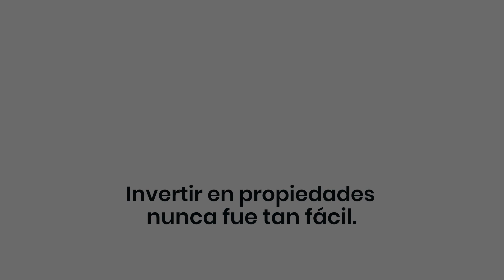¿Vale la pena EMIGRAR a AUSTRALIA en 2024? [Latinos en Sydney] 🇦🇺🦘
¿Vale la pena emigrar a Australia en 2024? Hablamos con latinos viviendo en Sydney para preguntarles por qué decidieron migrar, por qué Australia, cuánto cuesta vivir en Australia para asi poder entender los pros y contras de vivir en Australia.

¿Vale la pena EMIGRAR a AUSTRALIA en 2024? [Latinos en Sydney] 🇦🇺🦘 👉🏻 Contenido:

00:00 Intro
01:18 Latinos en Sydney: Tiempo en Australia
04:12 Por qué decidieron emigrar
05:12 Por qué elegir Australia como destino para emigrar
08:02 Miedos al emigrar a Australia
09:07 Visas Australia
09:37  Encontrar trabajo en Australia
13:20  ¿Es necesario saber inglés para emigrar a Australia en 2024?
14:53 ¿Cuál es la mayor diferencia entre migrar a Australia en el 2024 vs. años anteriores?
15:54 ¿Cuánto dinero se necesita para emigrar a Australia en 2024?
16:39 Vivienda en Australia
17:42 Costo de vida en Australia 2024
17:49 ¿Cuánto se puede ahorrar en Australia?
19:13 Recomendaciones para latinos que quieren emigrar a Australia durante el 2024: ¿Vale la pena emigrar a Australia?

SUMATE A NUESTRA COMUNIDAD:

👉🏻 Comenzar a invertir. Agendá tu reunión con nosotros
👥 Registrá tu interés para sumarte a la comunidad de inversores privada en WhatsApp